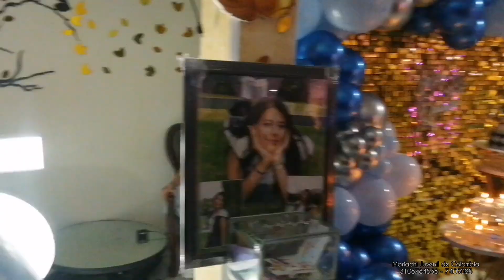Mariachi Juvenil de Colombia 15 Años Paula Octubre 26 de 2024